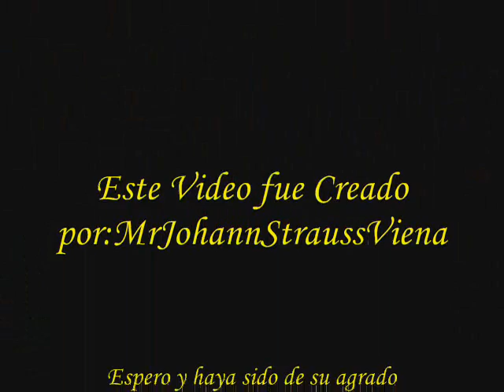Julius Fucik - Ballerinas,Walzer Op.226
Miembros del Imperio MrJohannStraussViena,la presente obra tiene por nombre "Ballerinas,Walzer Op.226" del compositor checo "Julius Fucik".

Resùmen:

Obra .- Ballerinas,Walzer Op.226
Autor.- Julius Fucik

Disfruten de este bello vals y comenten.
¡Suscrìbanse!
Gracias